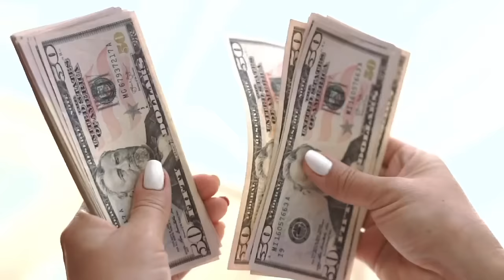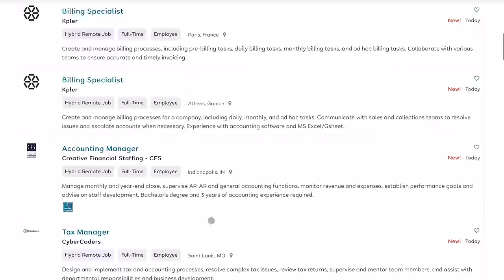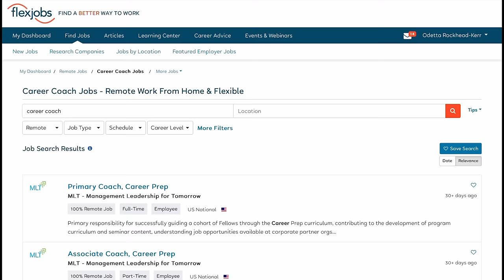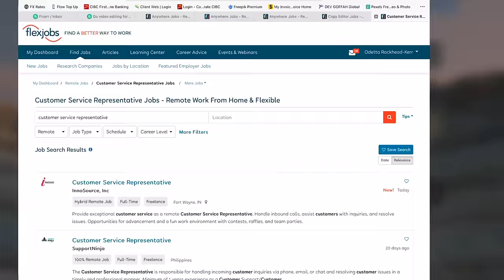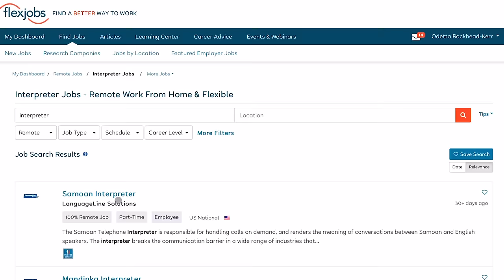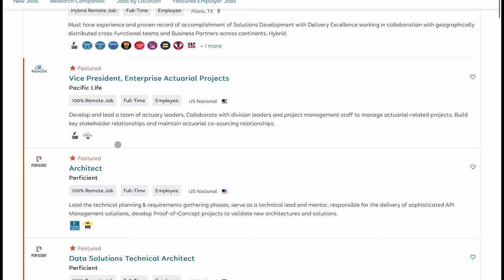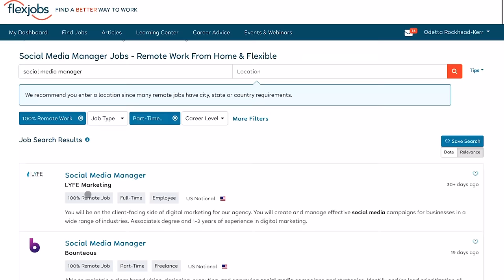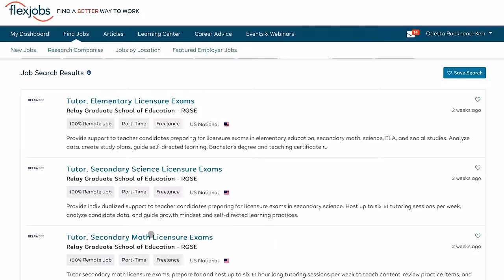25 Best SIDE JOBS For 2024 That Can Be Done From Home (Some Worldwide): Up To US$37 Per Hour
In this video, we present the top 25 lucrative work-from-home jobs for 2024 that can be done worldwide, allowing you to earn up to an impressive US$37 per hour! If you're looking for side jobs with flexibility and the ability to work from the comfort of your home, you've come to the right place. As the world continues to evolve, so does the job market. With advancements in technology and an increasing demand for remote work as a digital nomad, I have compiled a comprehensive list of the best side jobs that can be pursued from home in 2024. Whether you're a stay-at-home parent, a student, or simply looking to supplement your income, these opportunities cater to a wide range of skill sets and interests. From online tutoring and virtual assistance to freelance writing and graphic design, we cover a diverse selection of work-from-home options that promise great earning potential. Explore our countdown to discover rewarding side jobs with flexible hours, allowing you to strike a balance between work and personal life. Start your 2024 on the right foot and leverage these incredible side jobs to unlock a world of possibilities. Follow our expert tips and seize the opportunity to earn up to an impressive US$37 per hour from the comfort of your home, regardless of your location.

YouTube Members May Visit My Member’s Posts For Details.

- Amazing Graphics For Print On Demand Merch